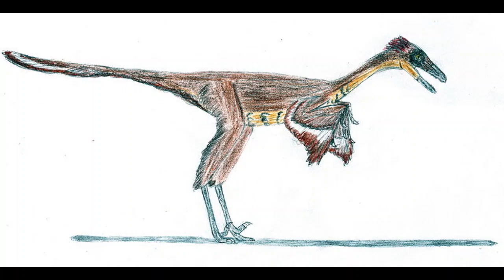5 Facts about Troodon